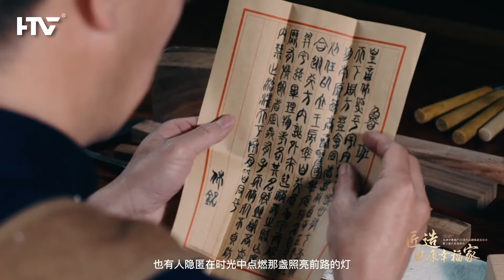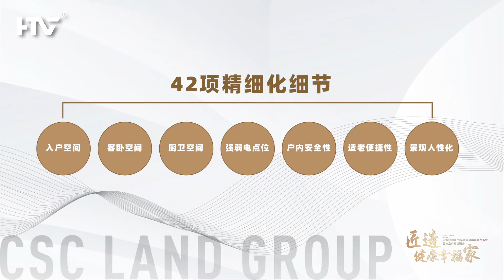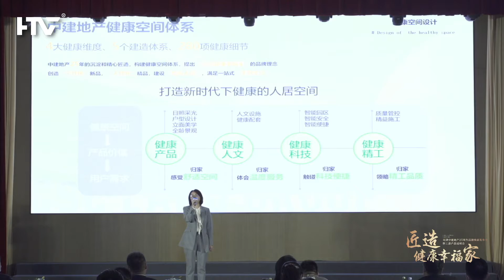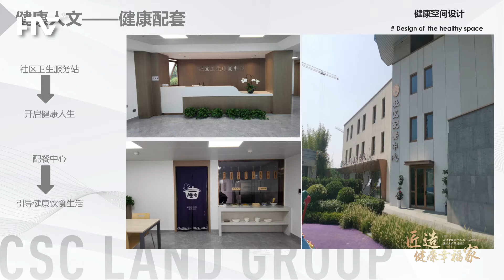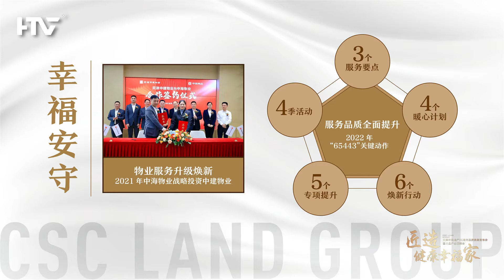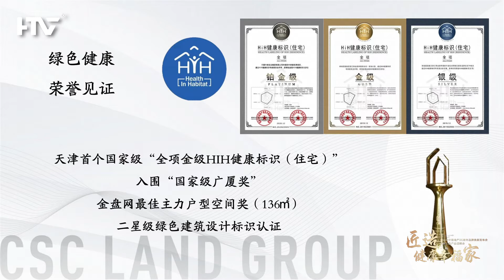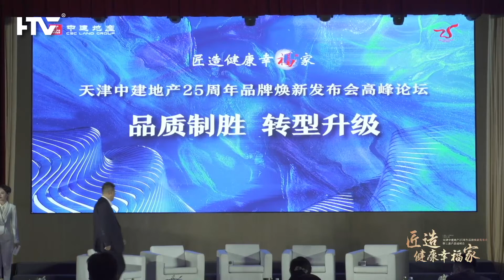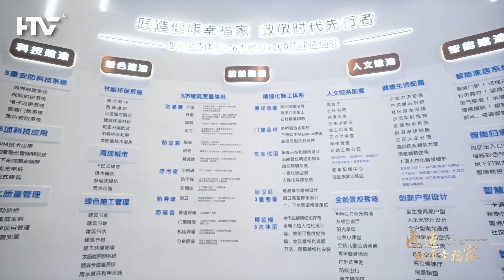天津中建地产25周年品牌焕新发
时间长河之中，总有一些城市，厚积薄发，因时代而不凡。
市场淬炼之中，总有一些企业，潜心前行，因精研而精彩。
五大产品系、六盘辉耀，筑福津门千家万户，成就中建天津发展中浓墨重彩的华丽篇章。25年，城市的变迁、时代的前行，共同书写了中建地产的美好篇章。